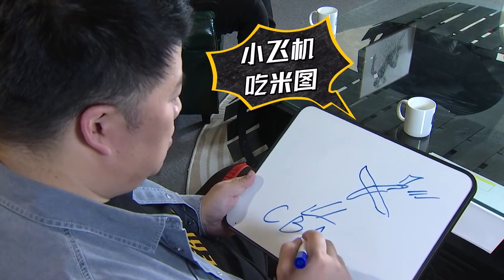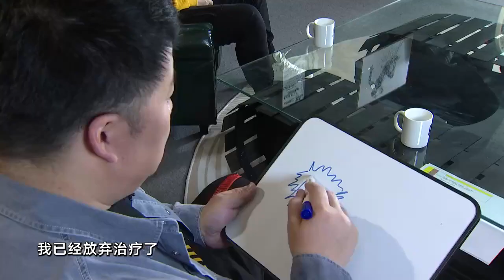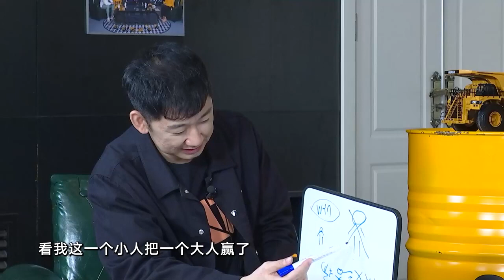【CBA挖掘机 第3季】 EP.3 常规赛第一阶段红黑榜 江苏同曦 苏州肯帝亚 大惊喜 本赛季强弱差距少 | CBA Team Talk#cba联赛 深度挖掘#中国篮球 與CBA联赛猛料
上一季的《CBA挖掘机》邀请到了苏群、邵化谦、贾磊、焦健等多位篮坛名嘴和名宿与“篮球挖掘机师傅”殳海一起，围绕着中国篮坛的热门话题、焦点事件和重要人物等内容进行分析与解读，深度挖掘中国篮球和CBA联赛的诸多猛料，备受球迷的喜爱。

随着新赛季CBA联赛拉开帷幕，《CBA挖掘机》第三季也准时与观众见面。第三季的《CBA挖掘机》将延续此前两季的特点，坚持生产有温度、有深度、有话题度的内容，继续为观众讲述CBA联赛和中国篮坛的实干家故事，带来更专业的分析和更劲爆的猛料，在帮助球迷增进对中国篮球的了解和兴趣的同时，也为中国篮球乃至体育事业的发展提出更多建议和意见。

第三季的《CBA挖掘机》还将在原有嘉宾的基础上，邀请更多重量级嘉宾参加。同时，在上一季节目中迎来荧幕处子秀的卡特彼勒挖掘机“小卡”也将再度与各位观众的见面。

在上一季节目中，“小卡”圆满地完成了自己“带节奏”的使命，在小卡的助阵下，《CBA挖掘机》既收获了满满地干货，又不断制造笑料，给广大球迷留下了专业、硬核、深度、有趣的印象。第三季的《CBA挖掘机》，小卡将继续全程陪伴各位球迷，为大家挖掘更多球场秘闻和篮坛猛料。

作为CBA联赛官方赞助商，卡特彼勒即将开启与CBA联赛合作的第五个赛季。在卡特彼勒的帮助下，随着《CBA挖掘机》的播出，越来越多的幕后故事被搬到台前，CBA球员的拼搏精神和球场实干家的形象令球迷印象深刻，“实干成就梦想”的理念也更加深入人心。

新赛季CBA的战火重燃，《CBA挖掘机》也再度发动实干引擎。让我们共同期待，在第三季的节目中能有更多精彩的实干家故事和传奇的球场实干家被挖掘！